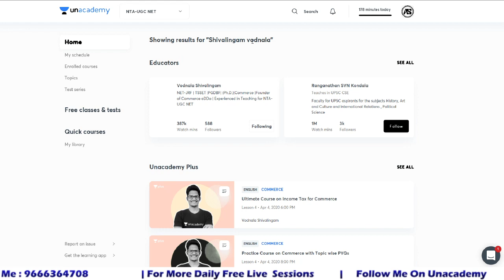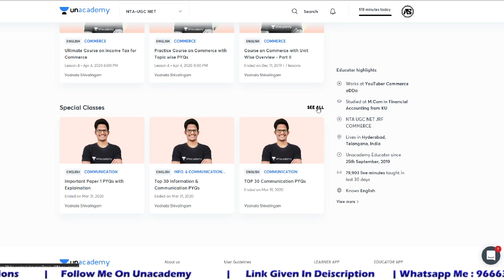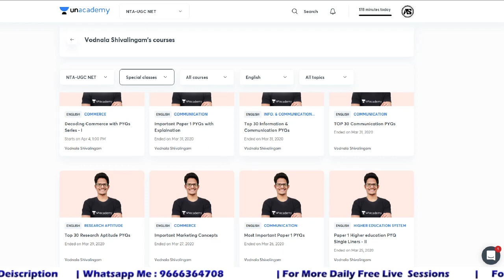Free Live sessions for UGC NET/JRF June 2020 | Shiva Vodnala